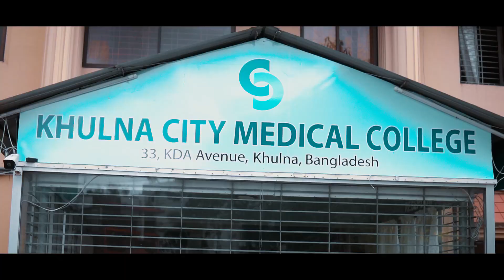Khulna city medical college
Documentary on Khulna city medical college
Voice: Dr.Heera lal roy
mix: Monowarul Hayat,Sk kazim
Direction: Dr.Shopnil bhandar digonto
Cinematograpy and edit :Himel Roy